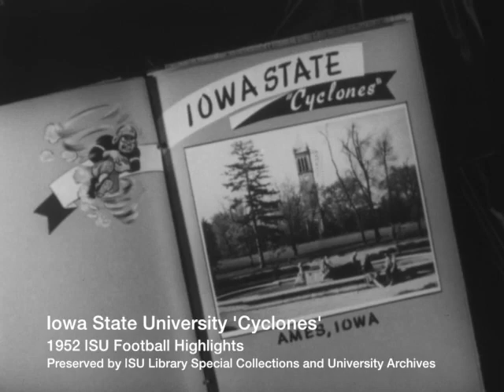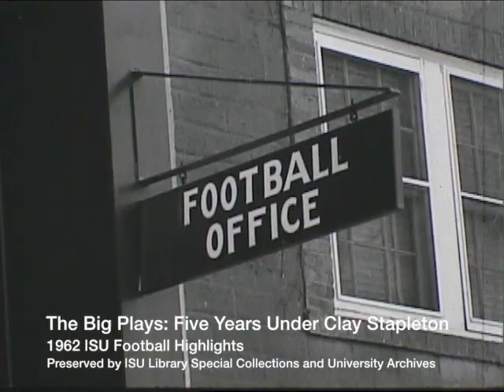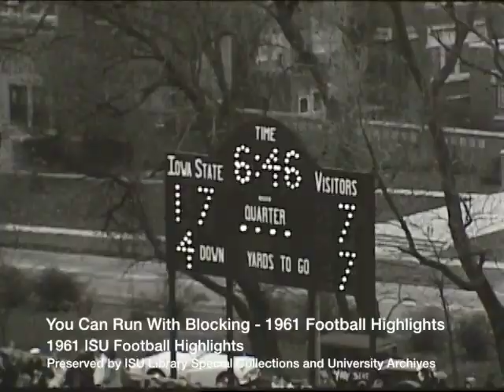Eight Decades of ISU Football on Film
Eight decades of ISU Football from 1936 to 2008. All films are held at ISU Library Special Collections and University Archives.